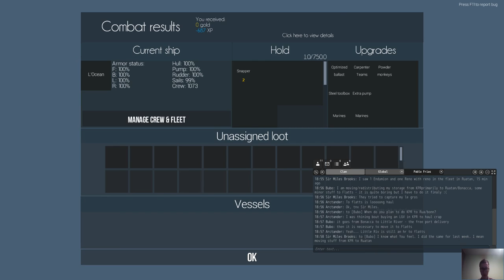Naval Action: Trying To Destroy Fort in L'Ocean